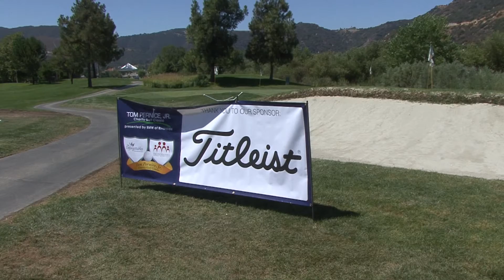Tom Pernice Jr Golf Charity Classic -HD